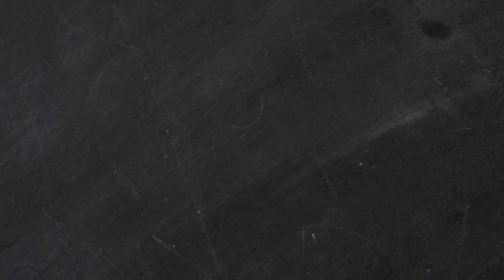What Is "Flex Time"?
Do you find yourself getting saddled with unplanned, unwanted work pretty often? Let's talk about FLEX TIME.

Time stamps:
0:00 - Unplanned, unwanted work (UUW)
0:41 - What is FLEX TIME?
1:27 - Why Flex Time is so crucial to effective time management
2:10 - How much Flex Time do you need?
3:00 - Where in my calendar should it go?
4:07 - Protecting your PEAK hours
4:35 - Adapting and adjusting
5:50 - Outro